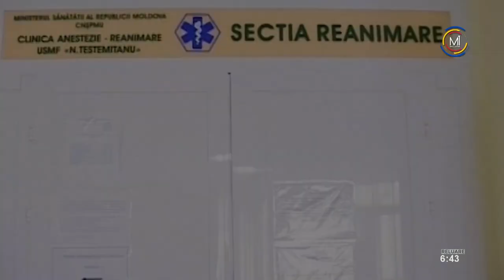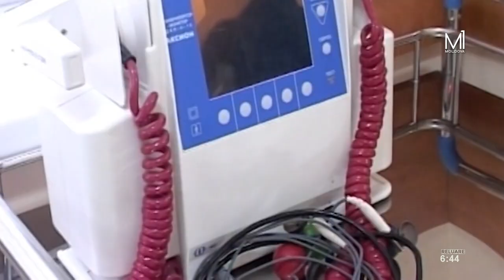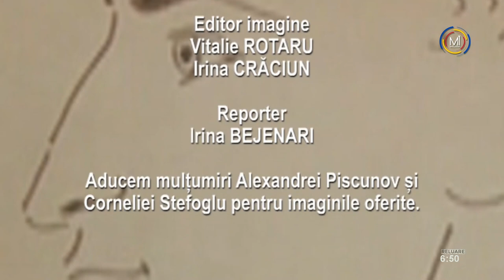Grigore Vieru - IN MEMORIAM // Documentar „Ultima oră”